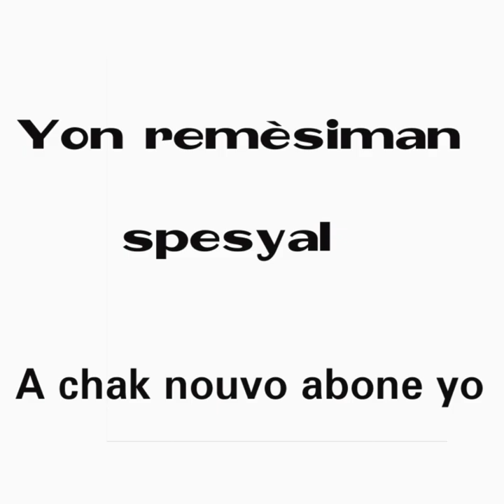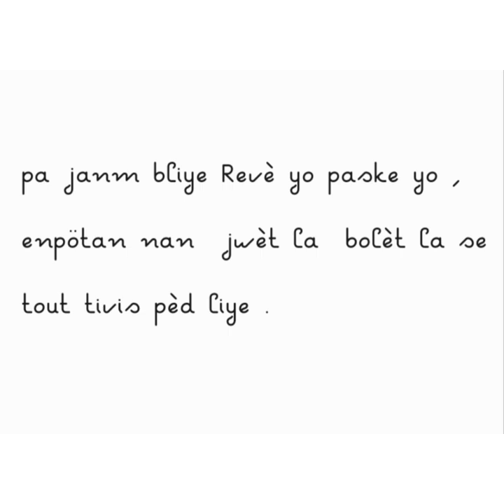16 Septembre 2021 boul cho Tiraj New York & Florida Midi - Soir